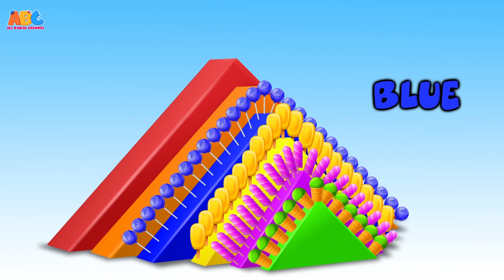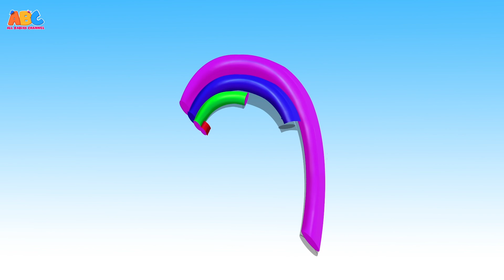Learn Animal Names with Masks | Fun Learning Interactive Cartoon | ABC Learning Club for kids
The magical balls turn into animal faces and Monday is trying out these animal faces. Let us learn about the different animals through Monday the Monster and his animal face masks.

Tim- the Monkey, Luke- the Lion, Mumu- the Bull and Kent the Elephant are four best friends who love learning new things almost every day! Join them learn all about colors, numbers, shapes alphabets and more in fun and innovative ways. We promise you'll have fun whilst you get smarter! Are you game?

Much Love,
ABC Learning Club